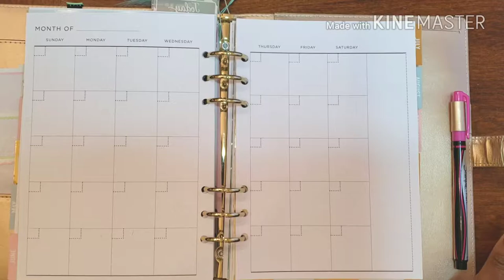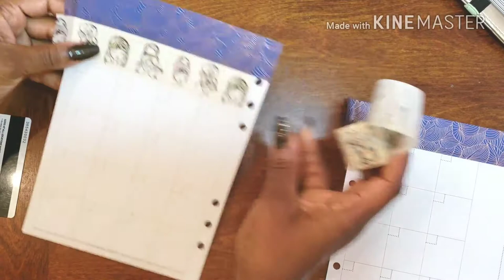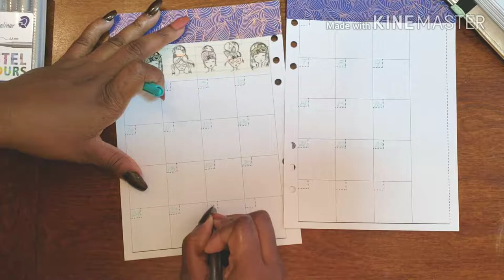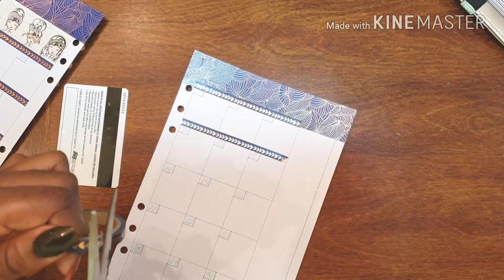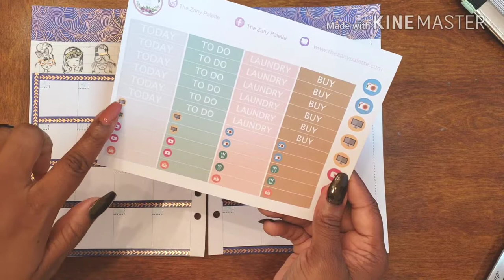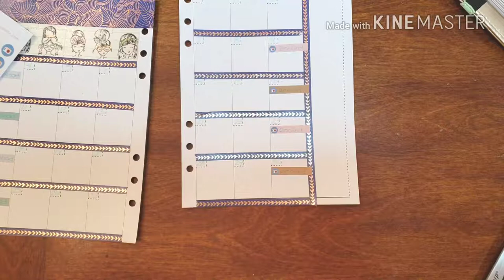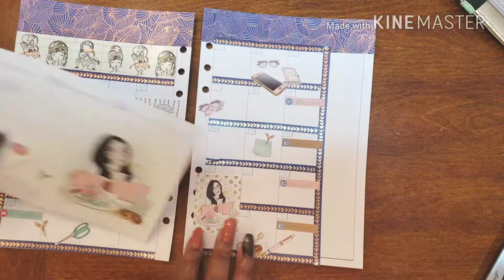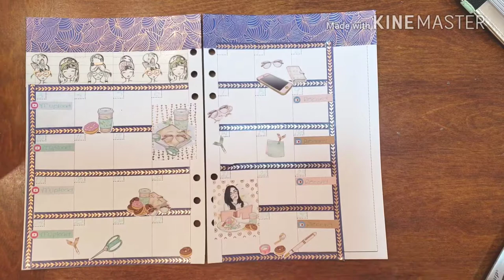Plan With Me// Social Planner - June Monthly Spread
In the third video of this series, I am working in my social planner and getting it ready to go for the month of June. Come plan with me as I get  my monthly spread all ready and set to go.

Don't Forget ...